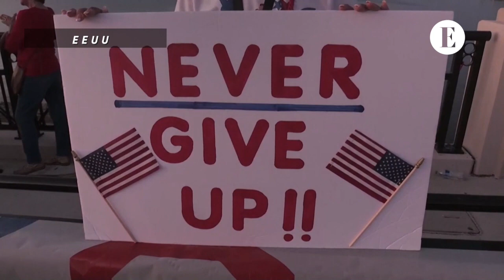Trump competirá por la Presidencia en 2024 para "devolver la gloria" a EE.UU.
El expresidente de Estados Unidos Donald Trump (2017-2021) anunció este martes desde Florida su intención de competir en la elecciones de 2024 para volver a la Casa Blanca y devolver la "gloria" a un país "en decadencia" e "invadido" por millones de personas de otros lugares del mundo.